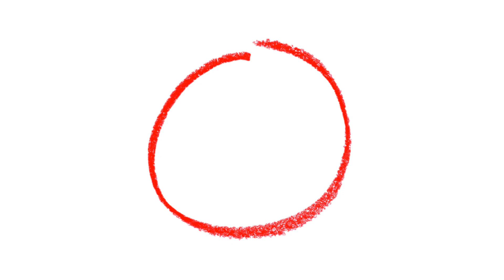Vidalı köprülerde açılı multi abutment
Vİdallı implant üstü köprülerde açılı yerleştirilmiş implantlarda vida giriş yolunun düzeltilmesi için açılı multi abutment kullanımı